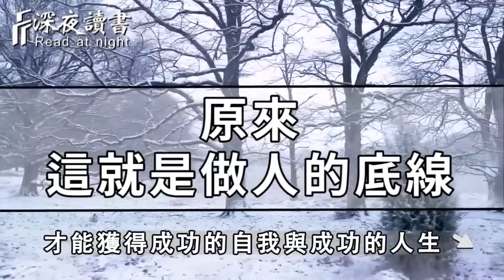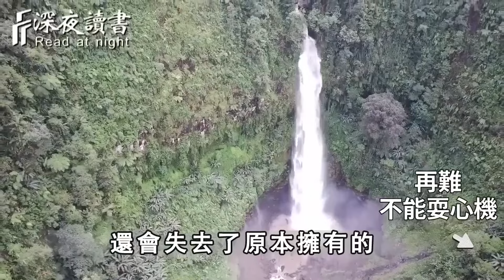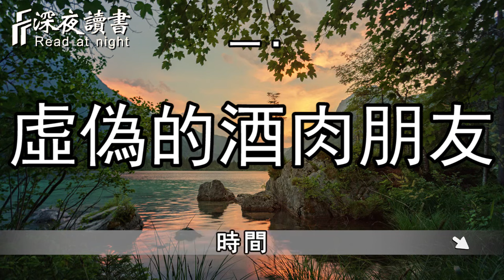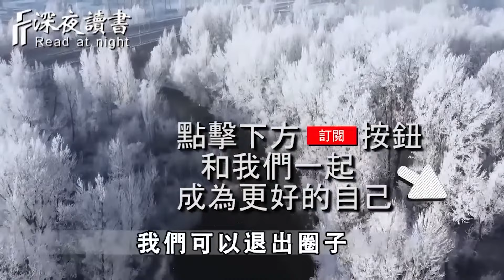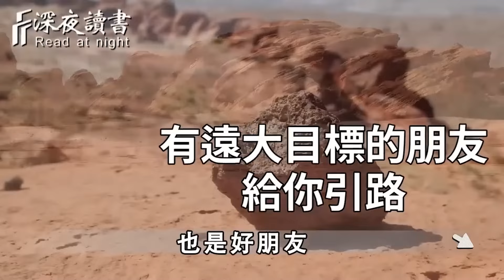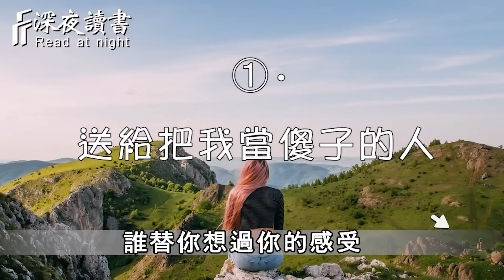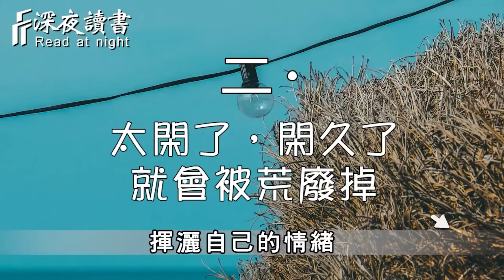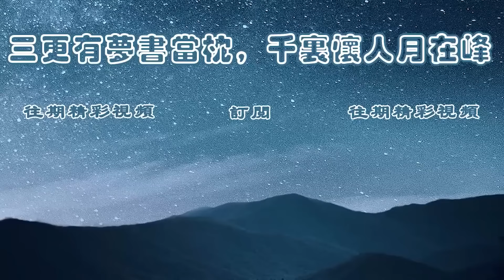做人的底線是什麼？聰明的你一定要知道，他足以改變你的人生【深夜讀書】深夜讀書